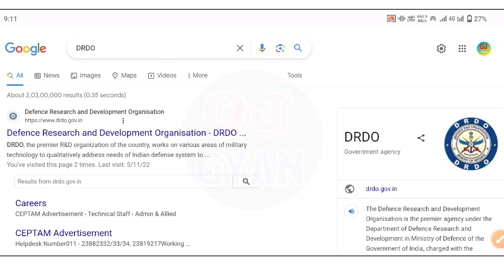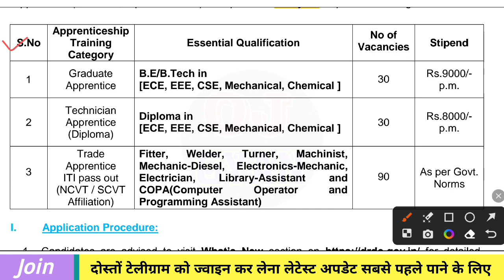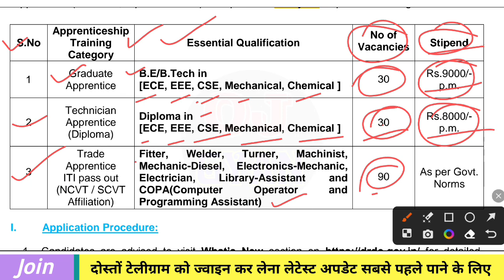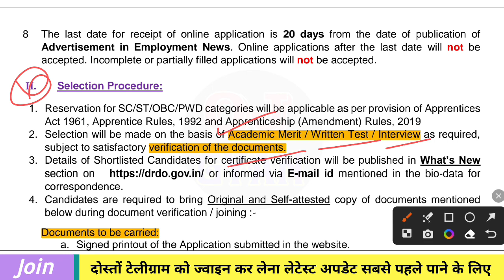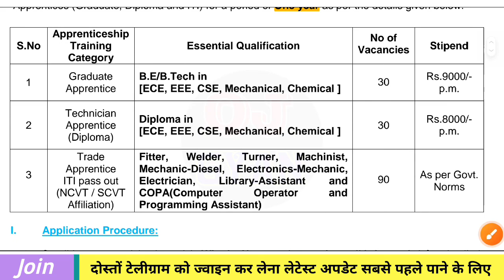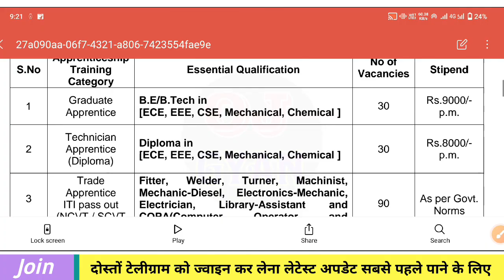DRDO RCI Apprentice Recruitment 2023 | DRDO Job In Fresher 2023 | Jobs 2023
*Apne Doston Ke Sath Video Ko Share Karen*